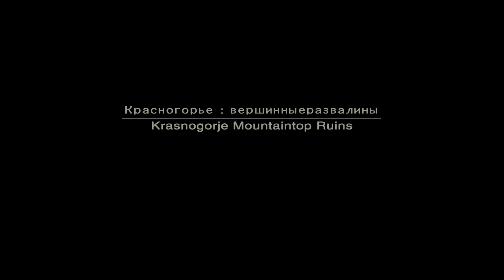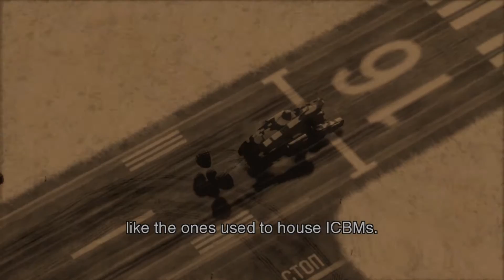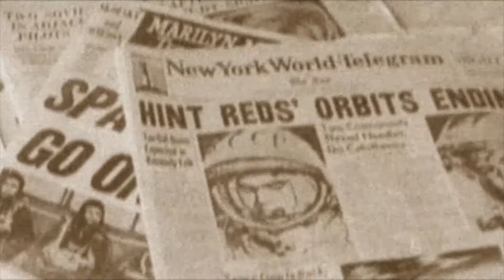METAL GEAR SOLID 3: SNAKE EATER (Episode 8)